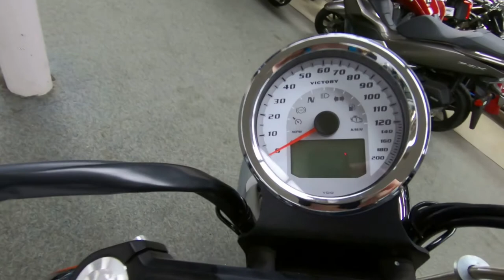2013 Victory Motorcycles Boardwalk - Used Motorcycle For Sale - Milwaukee, WI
Please visit Southeast Sales Powersports to view this Used Pearl White 2013 Victory Motorcycles Boardwalk for sale in Milwaukee, Wisconsin

Stock# 015973

Description:
2013 Victory Motorcycles® Boardwalk™ Pearl White
A MODERN CLASSIC CRUISER WITH RELAXED RIDE IN ITS DNA
THE VICTORY BOARDWALK PROVIDES THE BEST GETAWAY SATISFACTION OF ANY CRUISER MOTORCYCLE ON THE ROAD. CLIMB ON, STRETCH OUT, REV IT UP AND LEAVE IT ALL BEHIND.

FREEDOM® 106/6 DRIVETRAIN
Rule the road with the smooth and powerful 106-cubic inch Freedom® V-Twin, which serves up 110 ft-lb of torque. The easy-shifting 6-speed transmission has true overdrive for the smoothest highway cruising.

TRADITIONAL FULL FENDERS
Stylish full fenders wrap around the tires for a great cruiser look. A raised spine runs the length of the bike on the fenders and fuel tank to give the Boardwalk unique custom style.

16" CHROME, 60-SPOKE LACED WHEELS WITH WHITEWALL TIRES
The Boardwalk rolls in classic style on 60-spoke chrome laced wheels that look like they’re straight out of a custom shop. Whitewall tires infuse the bike with a timeless and classic cruiser look.

CHROME BEACH BARS
Boardwalk ergonomics are enhanced by the beach bars, which put a rider in a position that’s cool, comfortable and in control. The bars’ premium chrome finish enhances the bike’s great style.

COMFORTABLE REMOVABLE PASSENGER SEAT
Boardwalk seating delivers just the right blend of cushion and support. The seat puts a rider in a comfortable cruising position and the passenger is treated to a comfortable seat and well-placed footpegs. The passenger seat can be removed easily for a great solo cruiser look.